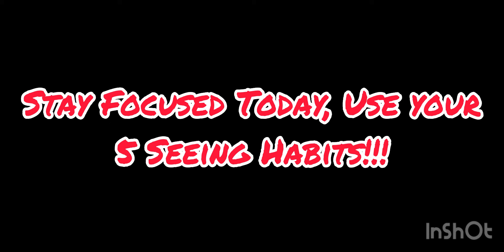HOIR -Eye lead time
Aim high in steering and 8-12 second eye lead time will help prevent an HOIR accident.